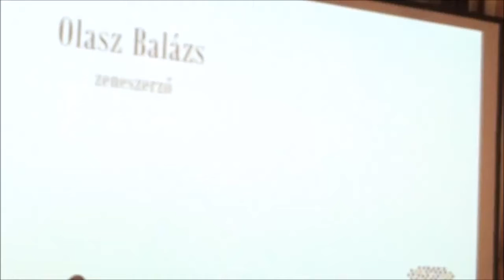Olasz Balázs - Este a SzékHelyeknél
Előadja a budapesti Erkel Ferenc Vegyeskar és a Szegedi Tudományegyetem Zeneművészeti Karának Vox Universitatis Szegediensis énekkara.
Vezényel: Dr. Cseri Zsófia

Szöveg: Gyüdi Eszter

2016. márius 20. - BMC